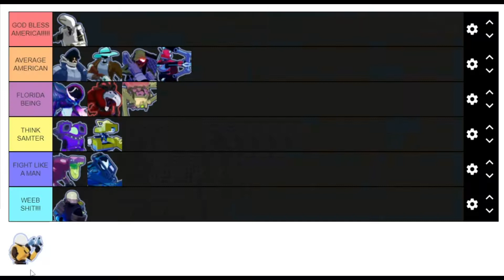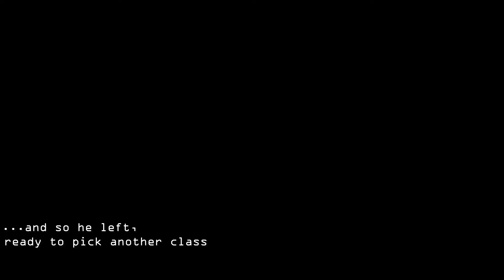A Morons guide to Risk Of Rain 2: Commando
Beta doom guy's wacky space adventure

first episode in a new series I'm trying out hope you like risk of rain

Outro: Live again - Calliope Mori

omori yes indeed